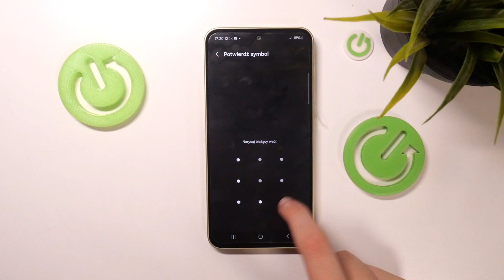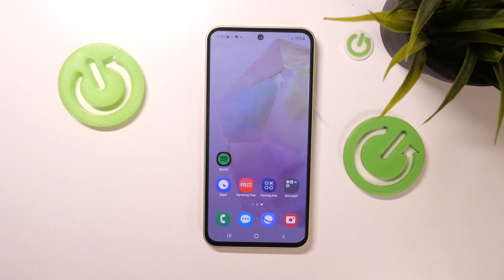Samsung A35 - Jak włączyć blokadę na odcisk palca - Prosty sposób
Czy chcesz dowiedzieć się, jak włączyć blokadę na odcisk palca na swoim Samsung A35? Ten film jest dla Ciebie! Pokażemy Ci, jak w kilku prostych krokach możesz włączyć tę funkcję na swoim urządzeniu. To jest bardzo ważne, ponieważ pozwoli Ci to na zwiększenie bezpieczeństwa swojego telefonu.

Jak włączyć blokadę na odcisk palca na Samsung A35? Jak skonfigurować blokadę na odcisk palca na Samsung A35? Jak zmienić ustawienia blokady na odcisk palca na Samsung A35? Jak wyłączyć blokadę na odcisk palca na Samsung A35? Jak zarządzać ustawieniami blokady na odcisk palca na Samsung A35? Jak usunąć blokadę na odcisk palca na Samsung A35? Jak dostosować blokadę na odcisk palca na Samsung A35?